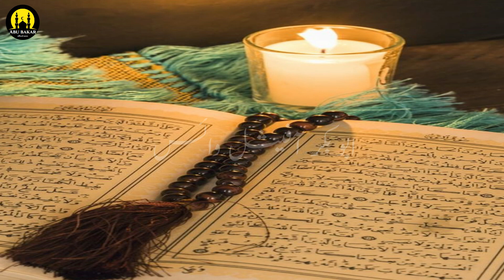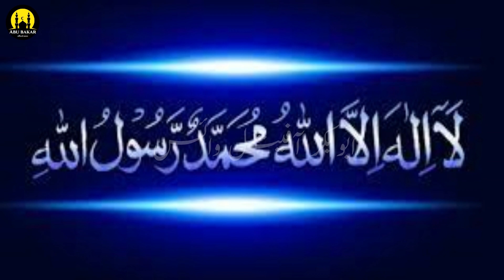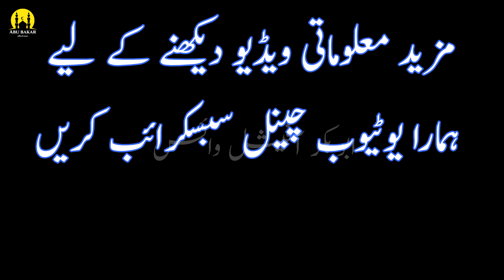Top 10 Difference Between Shia and Sunni Muslims in UrduHindi | Abubakar offcial voice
Assalamualaikum Friends!
Top 10 Difference Between Shia and Sunni Muslims in Urdu/Hindi|

Our aim is to spread true Islam with the help of all of you (believers).
 May Allah grant you success (Jazak Allah).

"Our aim is to destroy Islam.
All this is possible even if you all support us wholeheartedly. Just watch our video or subscribe to the channel and leave your comment... May Tamm Nayak accept the dua or the cry, Amen